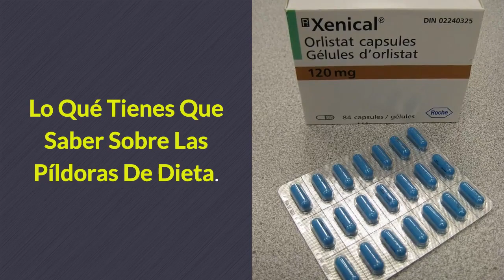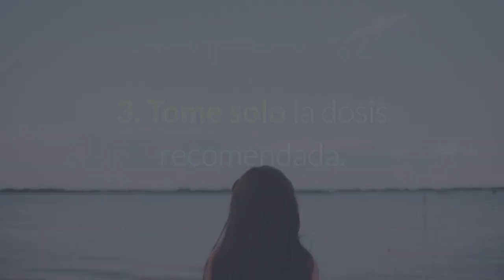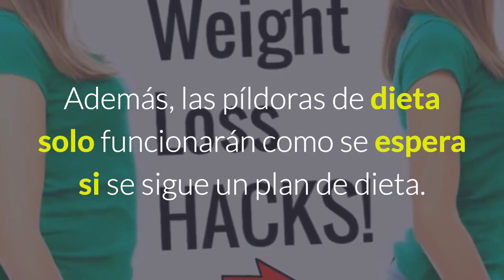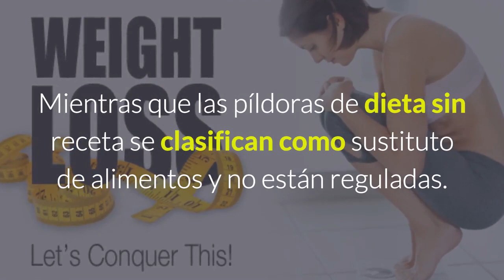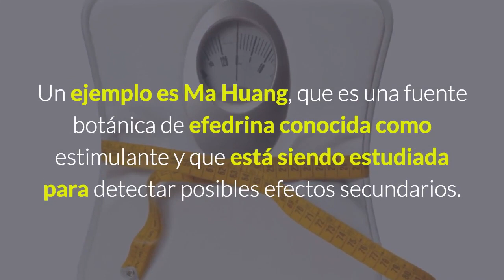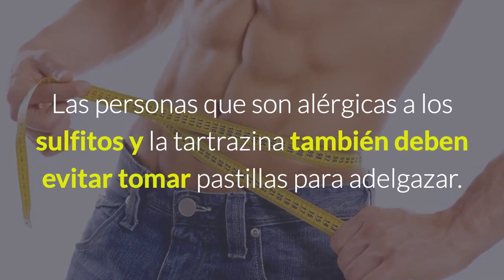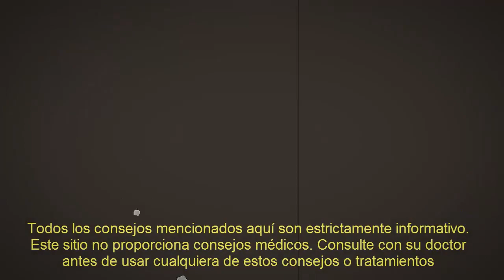Lo Que Tienes Que Saber Sobre Las Pildoras De Dieta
Según los fabricantes, las pastillas para adelgazar usan ingredientes naturales que pueden prolongar la vida y contienen alcohol utilizado en medicamentos o saborizantes. Una cosa es segura, nunca tome pastillas para adelgazar como sustituto del corte de calorías sin la recomendación del médico. Hay pasos simples pero importantes que se deben seguir al tomar pastillas para adelgazar:

Remedios Natural Para La Gastritis